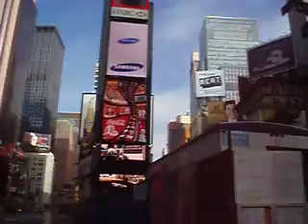the girls in New York City 08